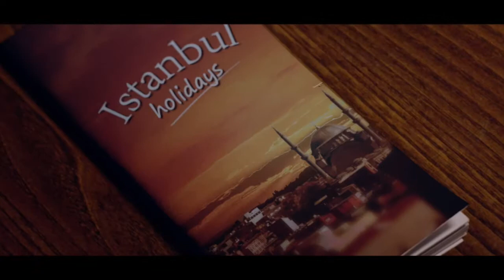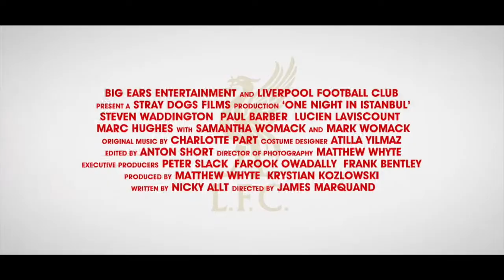One Night in Istanbul - The Movie. Available on DVD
Now available on DVD at LFC OR Amazon

One Night In Istanbul follows four Liverpool fans on the trip of a lifetime, to watch their beloved team play in the 2005 Champions League final. However, big trouble awaits them, in the form of two ruthless crooks and a huge bag of stolen cash.

It's not long before the pressure on the pitch is almost as heated as the action off it.

Starring Paul Barber, Samantha Womack, Steven Waddington and Lucien Laviscount.